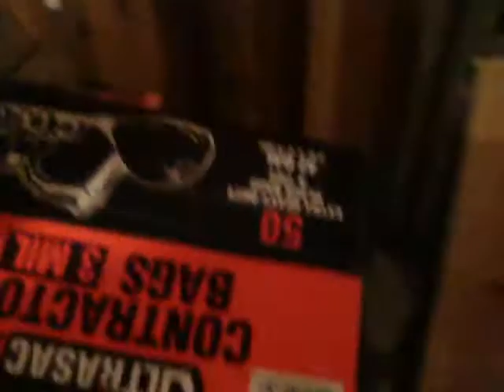"I'm the enforcer"